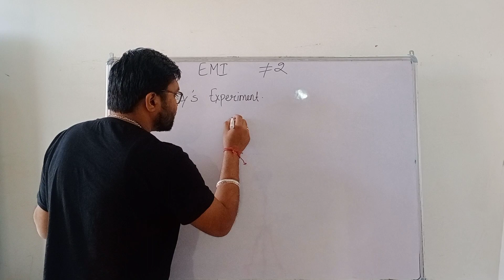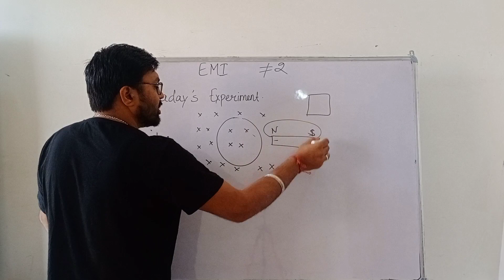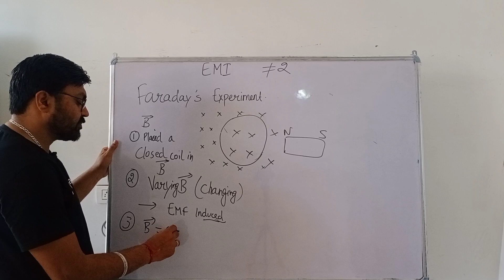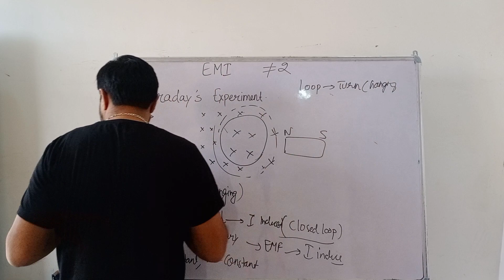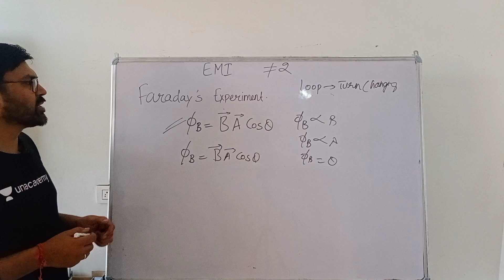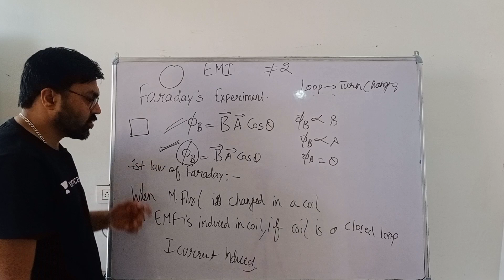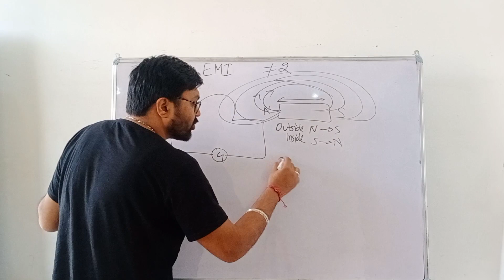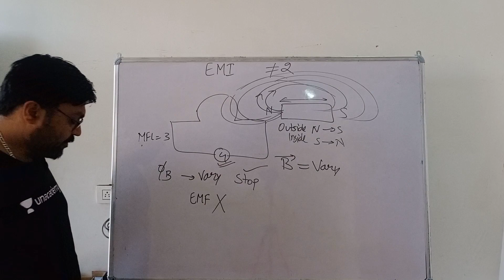Faraday's First law if Electromagnetic Induction | Faraday's Experiment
Dowmload our App

Sigma Coaching Classes from Playstore